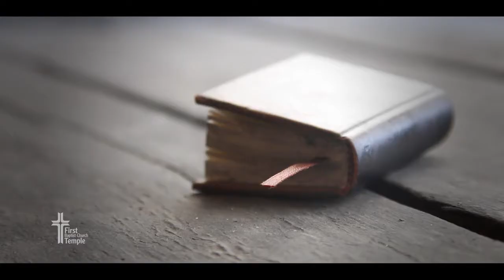Simplify Serving & Ministry